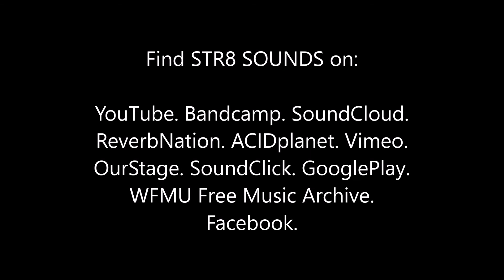STR8 SOUNDS "They Shall Fry"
Studio jam on Olegtron 4060 oscillator divider, Moog Sub 37, Roland AIRA VT-3 Voice Transformer, Bastl Instruments Microgranny 2.4 "A Tribe Called Granny," and Mutable Instruments Shruthi SMR-4. Video recorded on GoPro Hero 4 Black and edited in Windows Movie Maker.